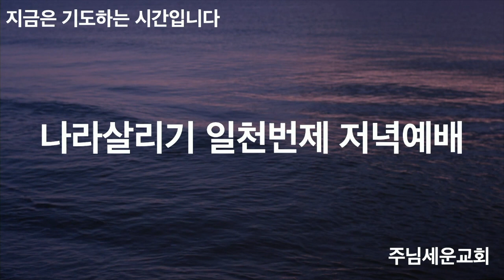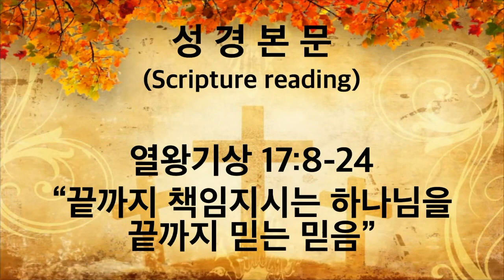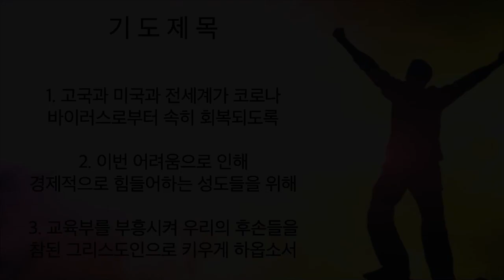주님세운교회 나라살리기 일천번제 723일째 저녁예배